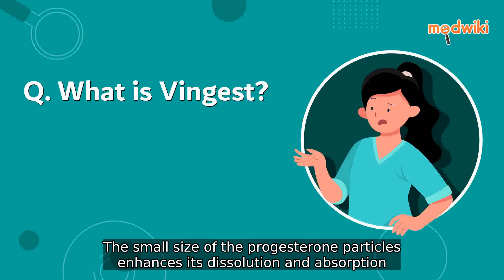FAQs What is Vingest?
Vingest is a type of progesterone hormone which is extracted from plants, but its property matches with the human progesterone. This medicine undergoes a process called micronization where the size of the natural progesterone is reduced. The small size of the progesterone particles enhances its dissolution and absorption. This provides better availability of Vingest in the body and decreases its side effects.